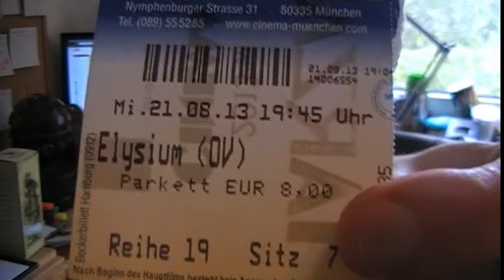Elysium im Detail | Spoiler-Talk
Hallo Welt,

Achtung Spoiler und bla und bla. Hier gibt's alles, was im normalen Review unter den Tisch gefallen ist.
Schreibt's in die Kommentare, was ihr über Elysium gedacht habt!